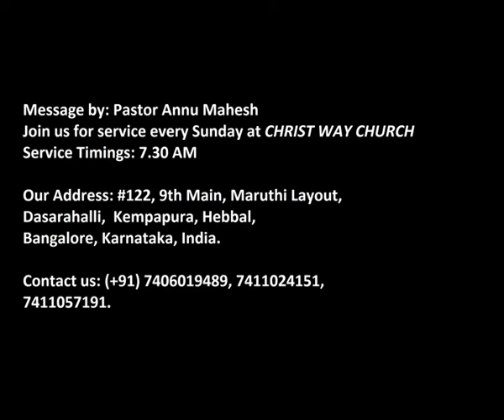Importance of Thanksgiving - Pr. Annu Mahesh.